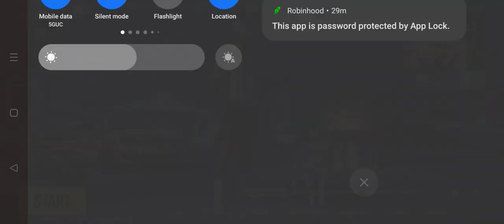I WAS GOING OFF TIL THAT ROYAL RUMBLE AT THE END LOL ! | PUBG MOBILE | Swiph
ID : Swiph

@OSxSwiph - Instagram
@NocturnalKnightsMedia on Facebook
@ObiJuanPeso on Twitch
@OnlyOneSwiph on Trovo
@OnlyOneProducer on Youtube